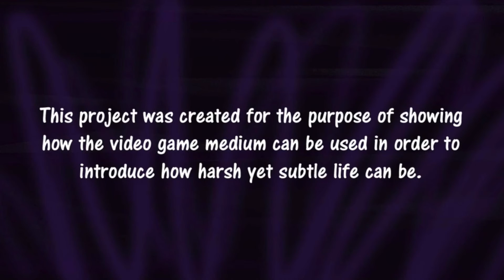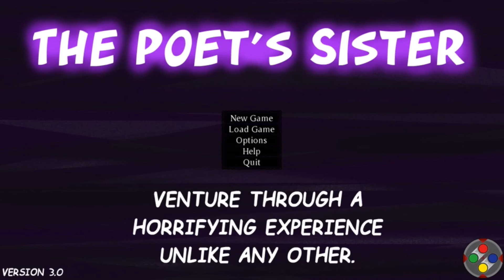The Poet's Sister: Finale - I Don't Want To Find Him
Ari really does not like Ethan at this point...Also sorry for the audio quality, AJ is still working out the kinks.

The Poet's Sister is a horror visual novel game that puts you in control of Kira, a receptive pre-adolescent whose older brother, Ethan, goes missing. Kira travels around her town finding pieces of poetry that give hints about what’s happened to Ethan. All the while, it’s up to you to delve into this seemingly lawful world and discover how truly dreadful life can be.